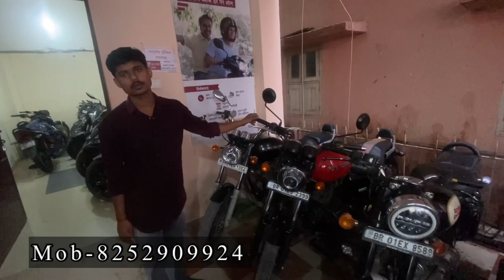Cheapest|Used Bike Patna |Cheap Price List Under ₹,35000/- शुरू|R15, MT,Royal Enfield​@roamingbird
Cheapest|Used Bike Patna |Cheap Price List Under ₹,30000/- शुरू|R15, MT, Royal Enfield  @roamingbird

अटल पथ इंद्रपुरी(पटना)
रोड नंबर- 9A
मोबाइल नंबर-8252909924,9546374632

Second hand bike
Second hand bike in bihar
Second hand bike patna